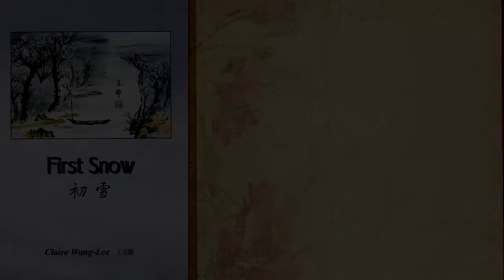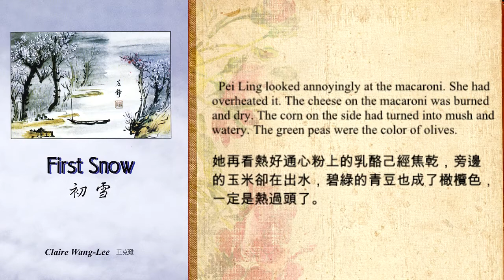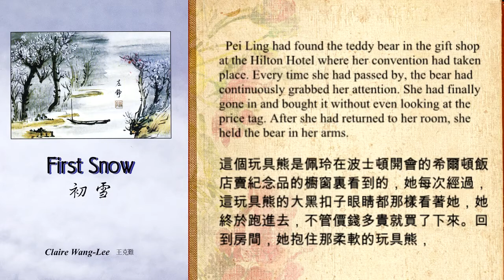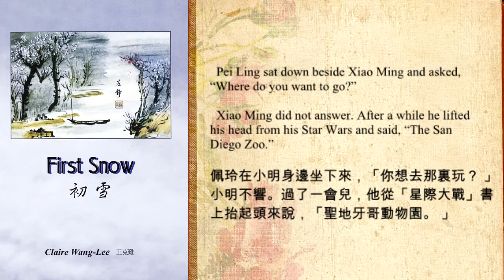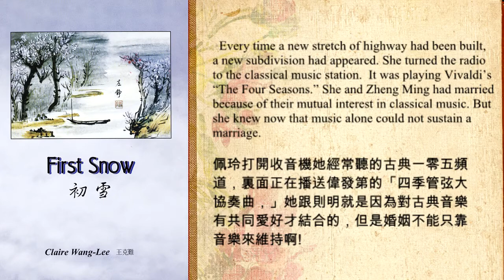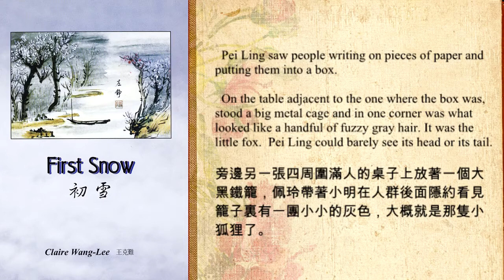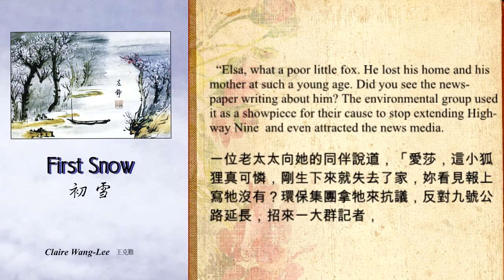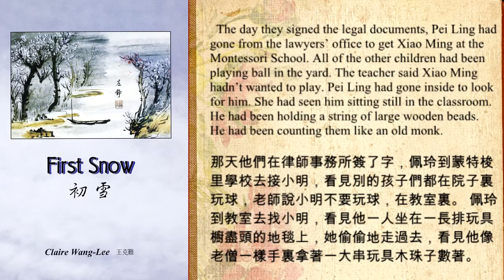The Little Fox 小狐狸 王克難 Claire Wang Lee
The Little Fox. Postcards by Claire, Music and Pictures by 王克難 Claire Wang-Lee.